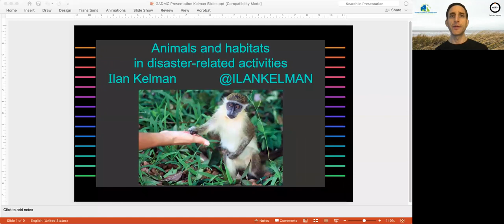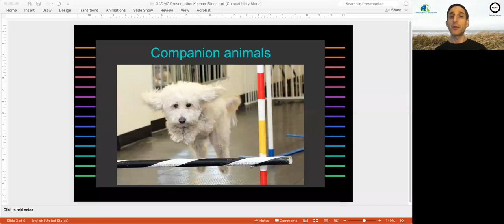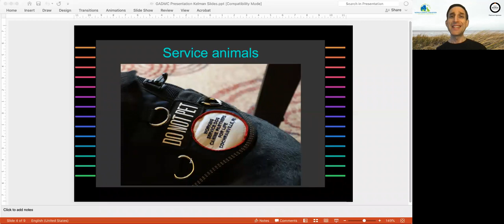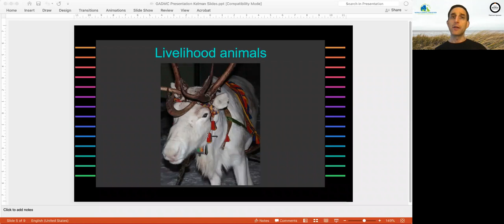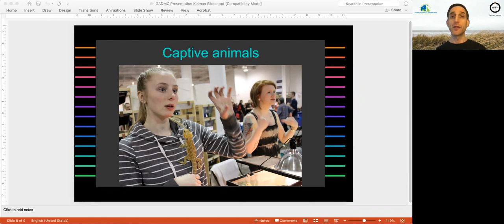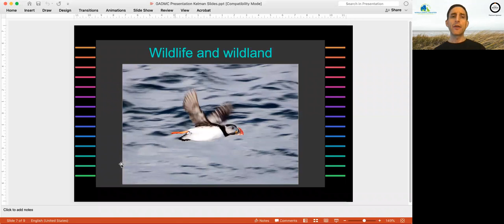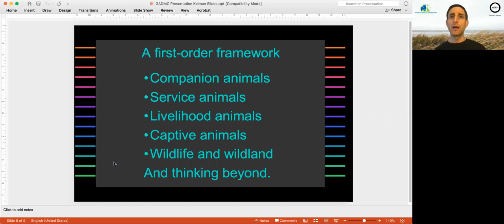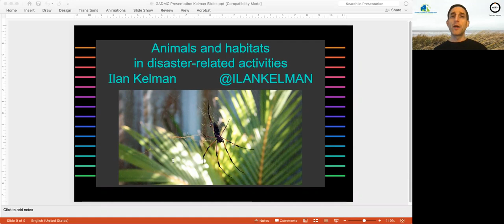DAY 7 A framework for animals and habitats in disaster related activities.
📅 DAY 7: Animals & Habitats in Disasters Framework! 🐾🏞️

Discover a comprehensive framework to safeguard animals and habitats during emergencies! 🌟 Don't miss this crucial session to ensure their protection and preservation. 🔔